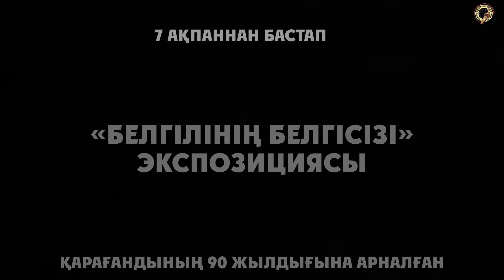КАРАГАНДЫ - 90 ЖЫЛ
💡 2024 жылғы 7 ақпанда Қарағанды қаласының 90 жылдығына арналған «Белгілінің белгісізі»  экспозициясының ашылуы өтті.
☝ Қарағанды мен Теміртаудың өзара байланысы сөзсіз және бұрыннан белгілі.
👀 Алайда, бұл қарым-қатынас әрдайым өнеркәсіптік саламен байланысты емес көптеген маңызды, кейде маңызды да емес, белгісіз оқиғалардан тұратыны туралы бәрі ойлана бермейді.
Біз шамамен белгілі деректерді жинақтап, оларды Қарағанды облыстық мұрағатының қорынан алынған тарихи суреттермен және Теміртау тарихи - өлкетану музейінің қорында сақталатын жәдігерлермен толықтырып, оларды - Қарағанды мен Теміртау тағдырларының тоғысуын бейнелейтін «Белгілінің белгісізі» экспозициясында ұсындық.